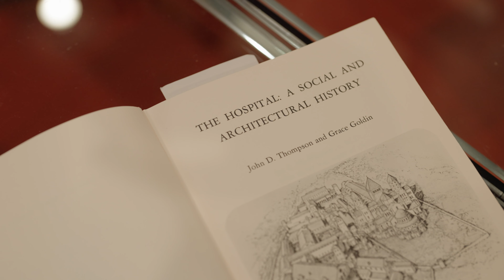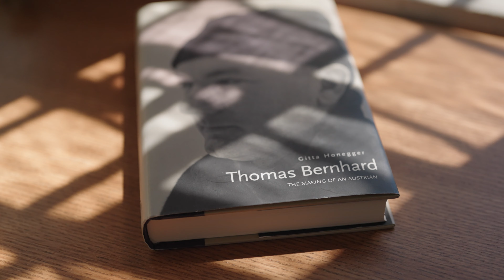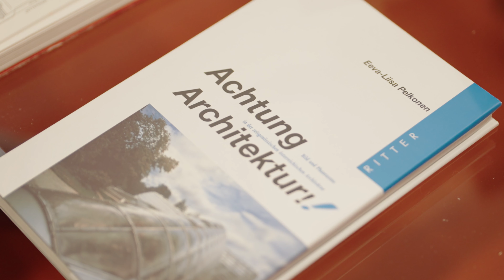Meet The FAS Faculty: Fatima Naqvi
How does architecture affect the way we live? Does it influence our health—and our healing?

Fatima Naqvi, the Elias W. Leavenworth Professor of German and Film Studies in the Faculty of Arts and Sciences, explores these questions in her new book. She looks at how writers and directors portray the architecture of hospitals and describe their experience from the 1880s to the present.

Naqvi’s scholarship lies at the intersection of architecture, literature, and film. She argues that by experiencing culture and the arts, we become better thinkers in ways that are difficult to quantify—but nevertheless profound.

The Faculty of Arts and Sciences (FAS) is home to 1000+ faculty and 40+ departments and programs that span the divisions of Humanities, Social Science, and Science, and provide instruction to the students of Yale College and the Graduate School of Arts and Sciences.

Music ID: MB01EAVSRS0Z6JQ